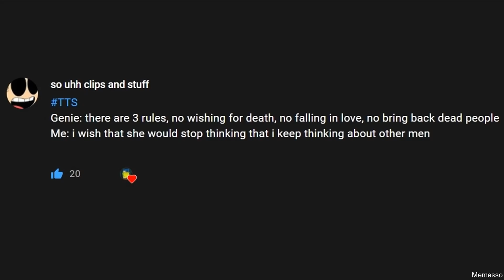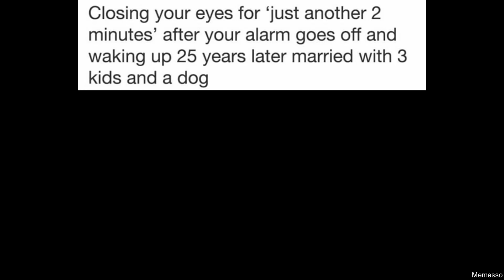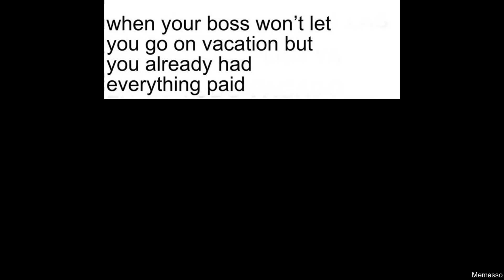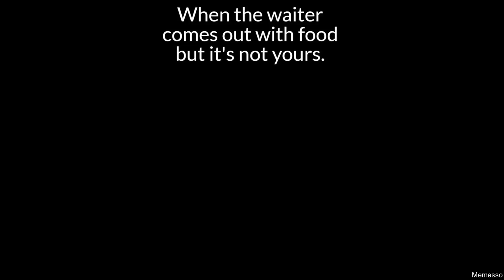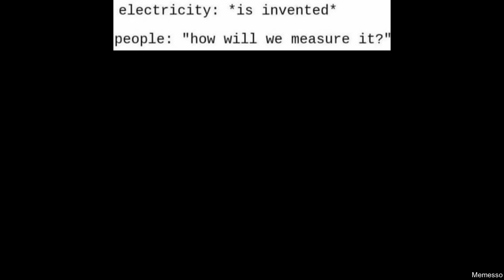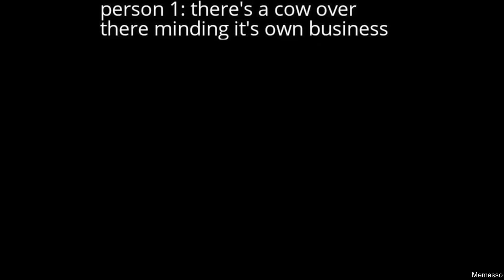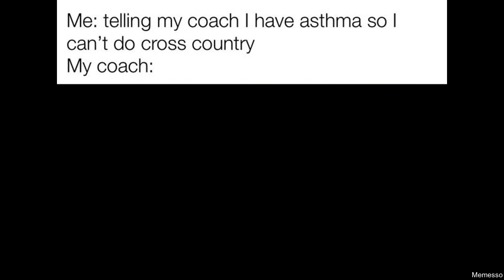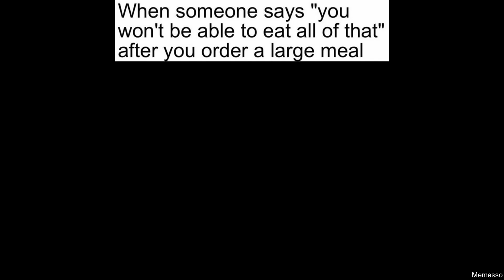DAILY FRESH MEMES 89